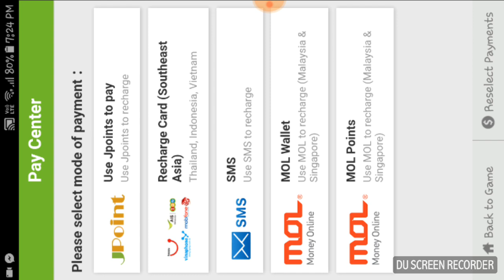RECHARGING WITH CLOSED EYES😏😏-POKELAND LEGENDS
In this video hitting vip 14 and recharging over 230$ for sun but still failed...